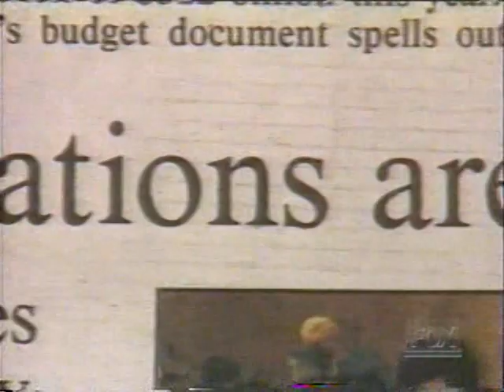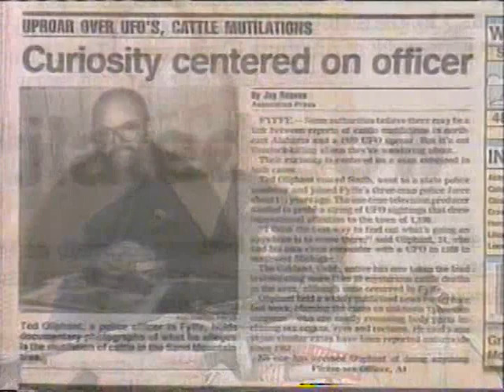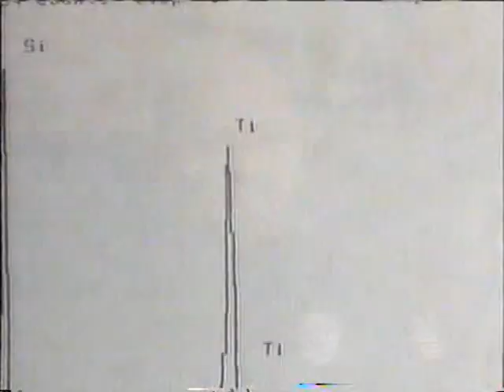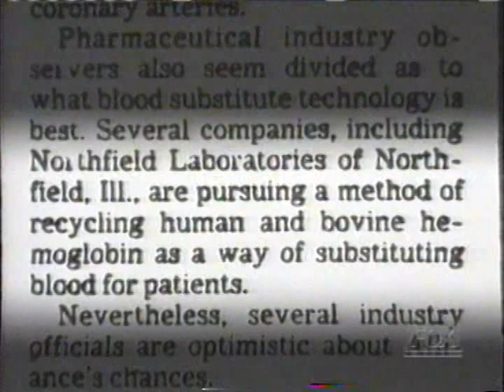Sightings: Mutilations in Fyffe, Alabama (5/21/93)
Host: Tim White. Featuring: Ted Oliphant